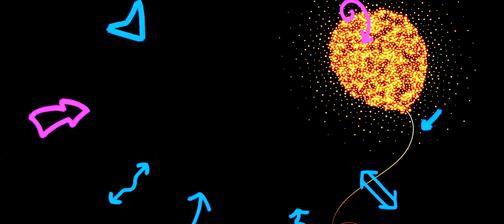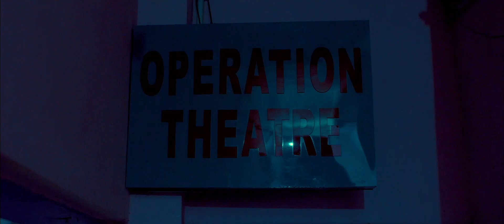Chorki | Official Trailer | Kharaj | Prabir Bhowmik | Sreyasha |Tuhin Sinha | kaju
Chorki | Official Trailer | Kharaj | Prabir Bhowmik | Sreyasha |Tuhin Sinha | kaju @Let's Addaa

Here is the much awaited
CHORKI চরকি...হাওয়া বয় চরকির পাখায়,হাওয়া বয় জীবনের শাখায়...

SWABHUMI ENTERTAINMENT PRESENTS.

STARRING- KHORAJ MUKHARJE,DR.PRABIR BHOWMIK,SREYASHA  BANASHRI,KAJU,TAPAN ROY,ANUSUA

DIRECTED BY - TUHIN SINHA & TEAM
CREATIVE DIRECTOR -DIBYENDU SEKHAR DAS
STORY- TUHIN SINHA
SINGER- INDRANI SEN
MUSIC ARRANGEMENT - SOUMITRA KUNDU

DOP- PARTHA RAKSHIT
MAKE UP- ATASHI MONDAL
ART DIRECTOR - RAJKUMAR HALDAR
PRODUCTION CONTROLLER -TAPAN ROY (TUKU)

"ঘুমিয়ে আছে শিশুর পিতা সব শিশুরই অন্তরে" কথাটা এভাবে বললেও ভুল হবে না " ঘুমিয়ে আছে শিশুর মাতা সব শিশুরই অন্তরে"।"মা" শব্দটাই যথেষ্ট তার সন্তানের কাছে সমস্ত বাধা, দুঃখ,কষ্ট,যন্ত্রনা দূর করার জন্যে।মমতাময়ী মায়ের আঁচল সব সময় সমস্ত রকমের বিপদ থেকে তার সন্তানকে দূরে রাখার জন্য সদাই তৎপর।এই মা ও তার সন্তানের ভালোবাসার টানাপোড়নের গল্প বলতে আসছে "চরকি"। স্বভূমী এন্টারটেনমেন্টের ব্যানারে ডঃ প্রবীর ভৌমিকের প্রযোজনায় তুহিন সিনহার পরিচালনায় তৈরী হয়েছে "চরকি" ওয়েব সিরিজটি।সাধারনত ওয়েব সিরিজে খুন,চুরি,ডাকাতি,রহস্য যখন প্রধান বিষয় সেখানে তুহিন সিনহা তার ওয়েব সিরিজে সম্পর্কের টানা পোড়নের গল্প নিয়ে দর্শকের মাঝে হাজির হয়েছেন।একজন বছর চল্লিশের ছেলের সাথে এক কম বয়সী মেয়ের বিয়ে।যে অভিনেত্রী  হতে চেয়েছিল, যে তার কেরিয়ারটাকে প্রাধান্য দিতে চেয়েছিল সে মা হতে চাই নি আবার পরক্ষনে মা হওয়ার জন্য কাকুতি মিনতি করতে থাকে। মা হওয়ার লোভ,  মেয়ের জীবনে মা হওয়ার সাধ সেটাকে কেউ কোনদিন অস্বীকার করতে পারেনি,শেষমেষ রিমি ও সেই ভালোবাসার মায়াজালে আবদ্ধ হয়,সেও মা হওয়ার জন্যে লোভী হয়ে উঠে।সৌমিত্র কুন্ডুর সংগীত পরিচালানায় ইন্দ্রানী সেনের কন্ঠে দর্শক আবার বহুদিন পর আবার রবীন্দ্র সঙ্গীত উপহার পাবেন এই "চরকি" ওয়েব সিরিজে।হাঁসির রাজা খরাজ মুখার্জীকেও আমরা দেখতে পবো এক অন্য রকম চরিত্রে এখানে একজন ডঃ চরিত্রে যে প্রতি নিয়তি রিমিকে বুঝিয়ে চলেছেন মা শব্দটার যথার্থতা। রিমির চরিত্রে অভিনয় করছেন শ্রেয়াসা ঘোষ,অনন্তর চরিত্রে অভিনয় করছেন ডঃ প্রবীর ভৌমিক ও "চরকি" চরিত্রে অভিনয় করেছে দেবকন্যা হাজরা।এছাড়াও তপন রয়,বর্ণশ্রী রয়,অনুসূয়া,ইতি,শতাব্দী,অরিত্র আরও অনেকে।চিত্রগ্রহন করেছেন পার্থ রক্ষিত।ছবিটি শীঘ্রই মুক্তি পাবে এক জনপ্রিয় ওটিটি প্ল্যাটফর্মে।

Let'saddaa @Let'saddaa

Welcome to Let's addaa the destination to tollywood, entertainment latest news videos. It is your one stop source to every latest happening from bengali movie industry.Breaking news,gossips,celeb interviews & many more is just one click away.Enjoy the videos.
Let's Addaa